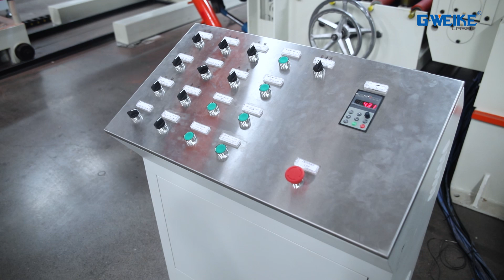GKS CPL3015B Automated production line